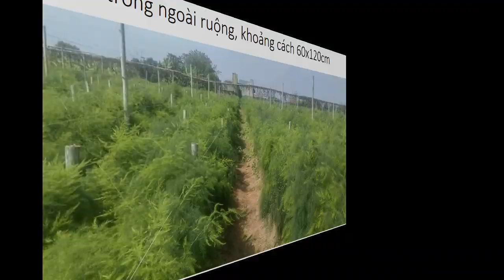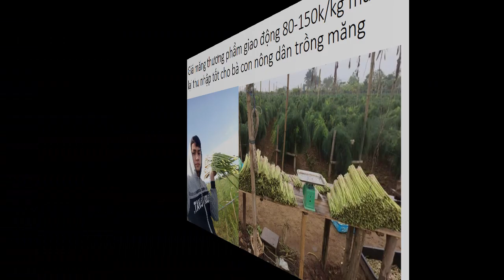Mua Giống Măng Tây Ở Đâu 0961929325